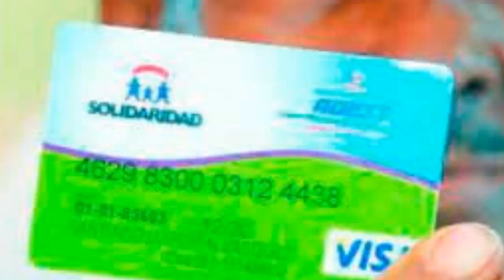VICEPRESIDENTA SOMETERÁ LA EXTENSIÓN DEL BONO QUÉDATE EN CASA HASTA JUNIO O JULIO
La vice presidenta Margarita Sedeño de Fernandez sometera a la camara de Diputado la solicitud de extender las ayudas a causa de la prolongacion del covi19